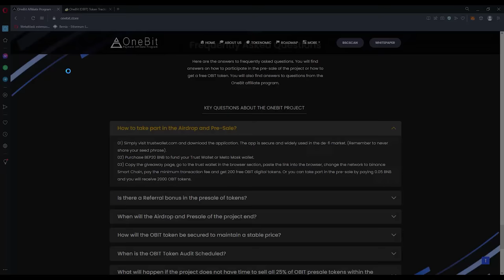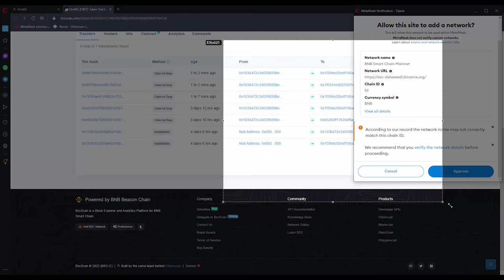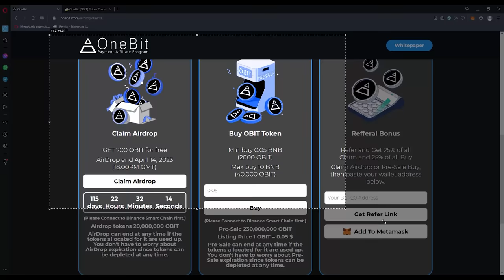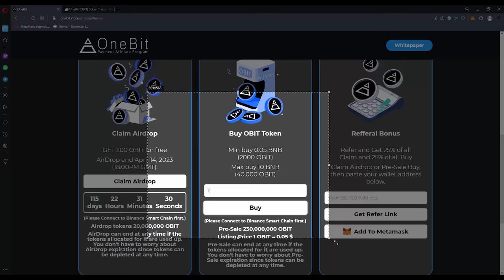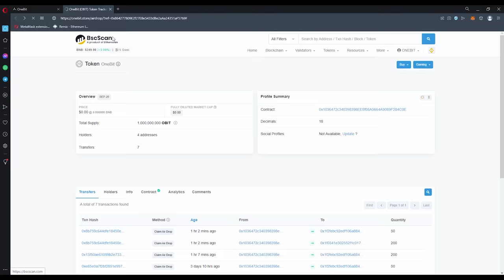How to take part in the Airdrop and Pre-Sale token OBIT?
In this video, instructions on how to participate in the Airdrop and pre-sale of the OBIT token.

01) Simply visit trustwallet.com and download the application. The app is secure and widely used in the de-fi market. (Remember to never share your seed phrase).
02) Purchase BEP20 BNB to fund your Trust Wallet or Meta Mask wallet.
03) Copy the giveaway page, go to the trust wallet in the browser section, paste the link into the browser, change the network to binance Smart Chain, pay the minimum transaction fee and get 200 free OBIT digital tokens. Or you can take part in the pre-sale by paying 0.05 BNB and you will receive 2000 OBIT tokens.

🔥 OneBit Airdrop and Pre Sale start🔥
🎁 New Airdrop: OBIT Token
🎁 Total Reward: 200 OBIT
👥 Referral: 25% OBIT
💎 LISTING PRICE: 1 OBIT = $ 0,01
✅👇OneBit  Platform